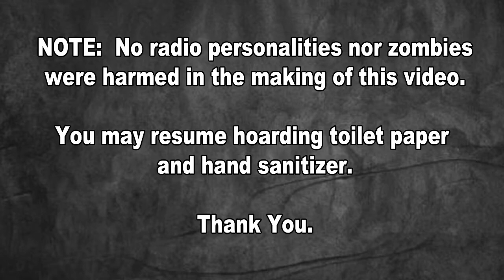My Corona (Virus)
Will Jon’s mail orders from China finally be his undoing?